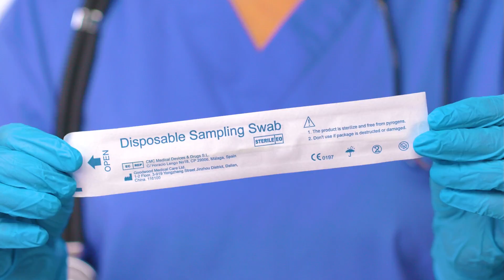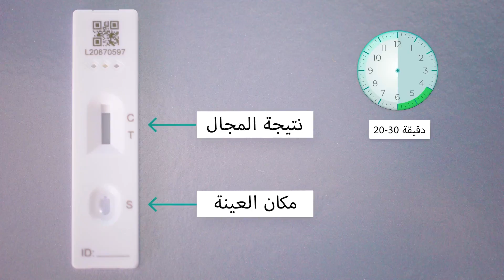Assisted Administration Disclaimer ARABIC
A step-by-step instructional video that details how to administer the Innova COVID-19 test to someone else. This video is designed for medical personnel use but can be used for at-home, 2-person test administration. This video is intended for audiences outside the US.  The product discussed is not authorized for use in the US.